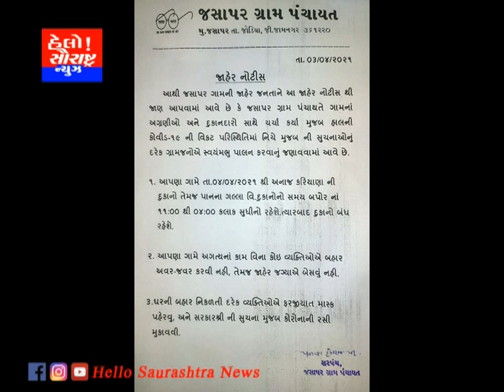જોડીયા ના જસાપર ગામ માં સ્વયંભૂ કર્ફ્યું